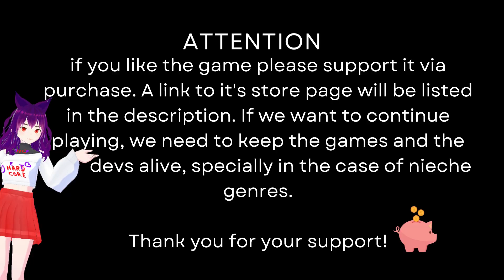🧵Tailor Tales💓Gray🤍CH14: Man! This MC is so dumb. JUST! SAY! IT!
VGG Ary is back! Today's game: Tailor Tales // Gray's Route
Part #33 TailorTales // #14 Gray

Tailor Tales is a FREE Otome / dating Sim on Steam (check it out, seriously!). Its one of the best i've read (i read a lot of them) and i'd say the biggest selling point is the down-to-earth and realistic writing. The plot is never unreasonable, the characters have depth, quirks, hobbies etc. , the visuals are great AND IT IS FREE YOU GUYS!
Urgh i love TT ! Sadly i've already played Dimitri 💚 and Neil 💜 (who i loved!) - oh and James i guess. James🤎 was good but even tho he/his setting should be exactly my taste, it kinda fell a little flat compared to the others. Caine🧡 is about done, he had a difficult start for me but turned out alright i actually enjoyed some parts a lot :)

But i digress! TODAY IT IS TIME FOR GRAY🤍! FINALLY! I AM SOOO HYPED
And maybe i'll cover Aiden💙 too...?